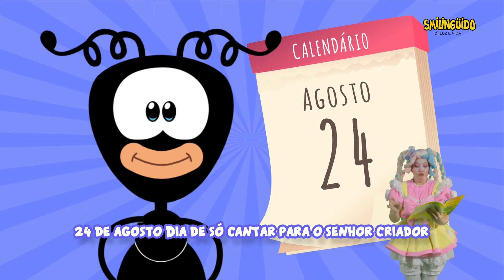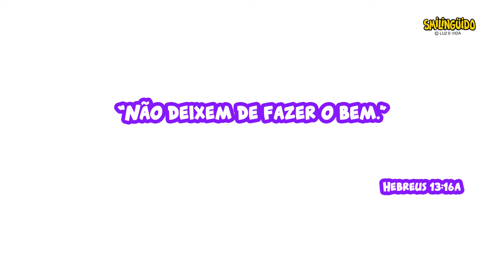Contação de Histórias Smilingüido - HOJE É DIA DE... (Hebreus 13:16a)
😄💖 Venha ouvir uma história divertida que ensina seu pequeno a fazer a diferença, e como Deus se alegra quando praticamos o bem.💛

COMUNICANDO O AMOR DE DEUS !💛🐜